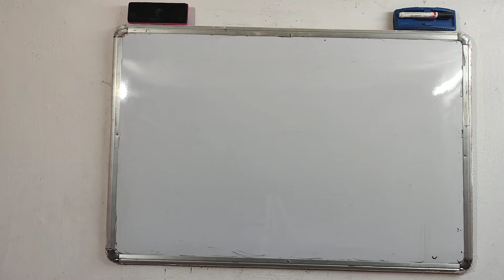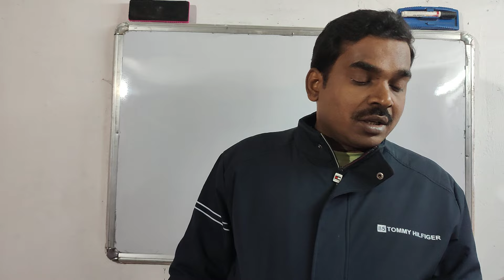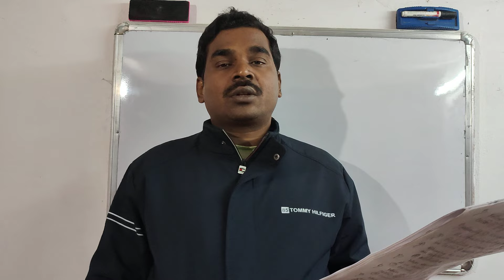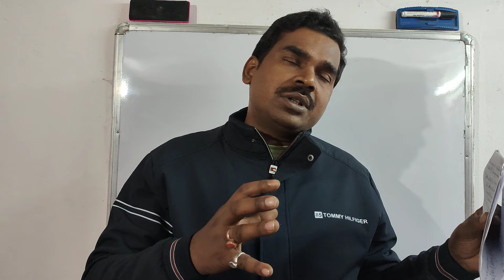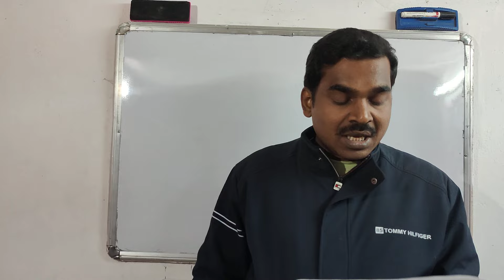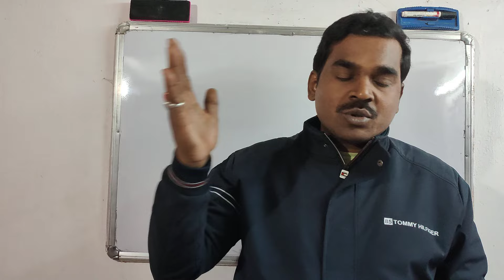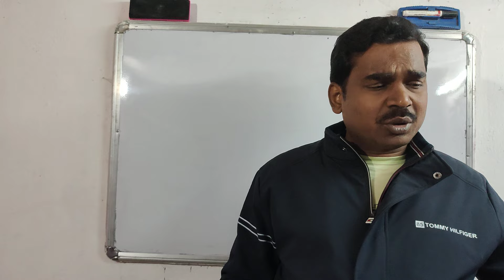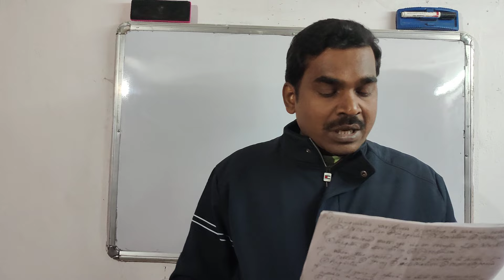Burdwan University 3rd Semester Compulsory English